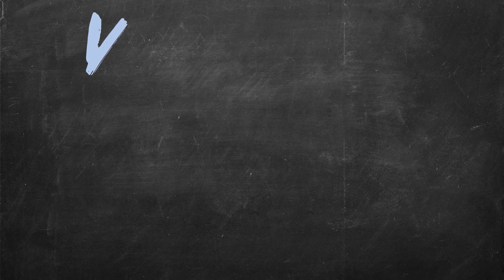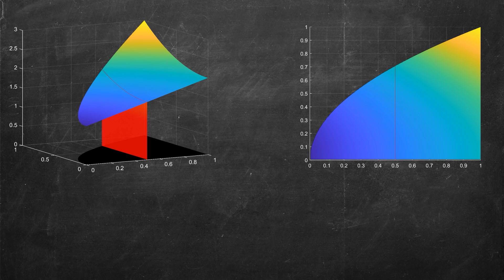Double Integration Example over General Regions --- two ways!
We introduced double integration originally for rectangular regions. Rectangular regions were nice because the limits of integration were all numbers. But what about if we want to calculate the volume under a surface over a more general non-rectangular region? In this video we look a full example of a general region and how we can think about breaking the region up into either little vertical strips or little horizontal strips. That is, we compute the double integration either first integrating with respect to x and then y, or switch the order. While this example worked both ways, in some double integral you will want to change the order of integration because only one of the two ways will be easy to actually compute.

YOUR TURN! Learning math requires more than just watching videos, so make sure you reflect, ask questions, and do lots of practice problems!

This video was created by Dr. Trefor Bazett. I'm an Assistant Teaching Professor at the University of Victoria.